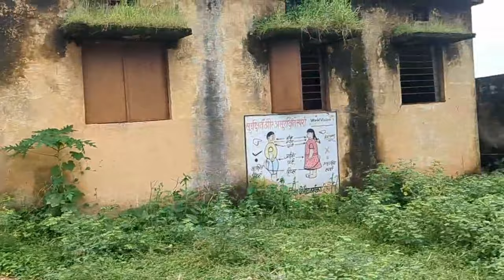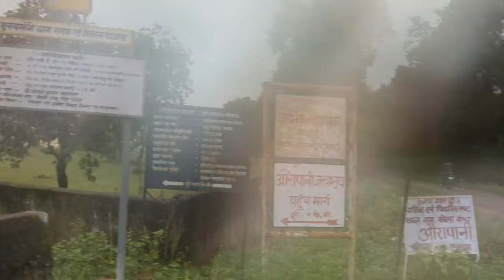औरापानी जलप्रपात कोटा बिलासपुर छत्तीसगढ़ Let's Go New Hidden Waterfall Bilaspur Chhattisgarh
औरापानी जलप्रपात कोटा बिलासपुर छत्तीसगढ़ :
बिलासपुर के आस पास घूमने एवं पिकनिक मनाने लायक जगह

औरापानी जलप्रपात कैसे पहुंचें -
सड़क मार्ग के द्वारा : बिलासपुर से महज 45 km. की दूरी पर एवं कोटा से केवल 15 km. Ki दूरी पर स्थित है। जिससे आप आसानी से अपने अपने साधनों मोटर गाड़ी के मदद से यहां पहुंच सकते है।

औंरापानी जलप्रपात एवं जलाशय : बिलासपुर जिले से करीब 45 किलोमीटर की दूरी पर एवं कोटा विकासखंड से केवल 15 किलोमीटर की दूरी पर स्थित है औरापनी गांव। पर्याप्त प्राकृतिक संपदा से भंडार इस गांव में आज भी लोग काफी खुशाली से परतन समय से रहते आ रहे है। यहां के लोग भी संतस्वभावी एवं मधुर भाव के हैं। औरापानी गांव एक जंगल से घिरा हुआ है। यहां एक खूबसूरत जलाशय भी है, और जहां से करीब 2 किलेमीटर की जंगल की यात्रा के बाद ही आप इस जलप्रपात में पहुंच पाते है। यानी की औरापानी गांव तक तो आप अपने साधनों मोटर गाड़ी के सहारे जा तो सकते है पर उसके आगे आपको पैदल ही आगे बढ़ना होगा। जैसे जैसे आप आगे बढ़ते है आपको काफ़ी उतार चढाव से भरे जंगल से गुजरना होगा। यहां और भी कई छोटी छोटी जलप्रपात बनती है। जिनमे से एक का नाम नागखोला जलप्रपात बताया जाता है। लेकिन औरापानी का वास्तविक जलप्रपात 2 चरणों में है। जिसके ऊंचाई करीब 100 से 150 फिट है।

इतिहास : छत्तीसगढ़ राज्य के बिलासपुर जिले के अंतर्गत कई पर्यटन स्थल स्थित है। जिनमें से कोटा विकासखंड क्षेत्र के अतर्गत स्थित एक अत्यंत ही शानदार जलप्रपात, जिसका नाम है औरापनी जलप्रपात जो की कोटा विकासखंड के एक छोटे से गांव औरापानी में स्थित है। औरापानी जलप्रपात का वास्तविक नाम गोडवानी औरापानी जलप्रपात है। लेकिन औरापानी नामक गांव में स्थित होने के कारण इसे औरापानी जलप्रपात के नाम से जाना जाता है। पहले इस जगह के बारे में काफी कम लोगो को ही पता था लेकिन जैसे जैसे लोगो को इस आकर्षक जगह के बारे में पता चला यहां आने वाले सैलानियों की संख्या दिनो दिन बढ़ती गई और आज भी बढ़ती जा रही है। पिछले कुछ सालो में इसका  बहुत ही खूब विकास हुआ है।

पिकनिक स्पॉट : पिकनीक के लिए सामान्यतः लोग ऐसी जगह की तलास करते है जहा पानी की पर्याप्त व्यवस्था हो। साथ ही साथ प्राकृतिक वातावरण मिल जाए तो फिर तो सोने पर सुहागा ही हो जाता है। अगर पिकनिक स्पॉट की बात किया जाए तो यह बिलासपुर शहर के आस पास की सबसे बढ़िया पिकनिक स्पॉट है। यहां आपको जलाने की लकड़ी से लेकर पीने की पानी तक हर सुविधाएं आपको यहां प्राप्त होगी। बहता हुआ पानी पीने के लिए भी उपयुक्त होती है। जिससे यहां आपको पेयजल की कमी महसूस बिलकुल भी नहीं होगी। आप अपने परीवार वाली के साथ ही साथ आप पाने दोस्तो के साथ भी यहां पिकनीक के लिए आ सकते है।

एक ही गांव में 4 जलप्रपात : औरापानी ही एक मात्र ऐसी जगह है जहा पर 1 या 2 नही बल्कि पूरे 4 जलप्रपात स्थित है। जिसमे से सबसे प्रमुख है औरापनी जलप्रपात जिसके साथ ही एक और जलप्रपात जिसका नाम हमे पता चला वो है, नगखोला जलप्रपात। ये दोनो ही काफी अच्छी एवं बड़ी जलप्रपात है जो औरापानी में स्थित है। साथ ही अन्य जलप्रपात छोटी छोटी है जिसमे ज्यादा लंबा झरना नही बनता।

औरापानी आने का सही समय : वैसे तो आप यहां किसी भी मौसम में आ सकते है। लेकिन अगर आप जलप्रपात की बात आए तो आप हमेशा ऐसा मौसम की तलास करेंगे जिसमे आपको वहां प्रायप्त जल देखने को मिले। यानी जलप्रपात का बखूबी दर्शन हो। तो आप बरसात का मौसम ही का चयन करेंगे, लेकिन बरसात के दिनो मे यहां पहुंचना उतना आसान नहीं है। क्योंकि कच्ची सड़क आगे की मार्ग को अवरूद्ध कर देती है। औरापानी एक गांव जहा आपको पहुंचने हेतु एक कच्ची सड़क का ही सहारा लेने पड़ता है जो की बारिश होते ही कीचड़ के रूप में परिवर्तित हो जाती है। लेकिन आप यहां बरसात के दिनो मे भी पहुंच सकते है। लेकिन वर्ष के बाद का मौसम जब हल्की ठंड की शुरुआत हुई रहती है उस मौसम में आपको यहां आने में अधिक खुबसूरत नजारा देखने को मिलेगा और आपको ज्यादा परेसानिया भी यहां पहुंचने के लिए नही होंगी।

Orapani Waterfall, Kota, Bilaspur, Chhattisgarh:
A place suitable for sightseeing and picnics near Bilaspur.

Orapani Waterfall and Lake: Orapani Village is located approximately 45 kilometers from Bilaspur District and only 15 kilometers from Kota Development Block. The village is surrounded by abundant natural resources, and the people here continue to live a prosperous life. The local residents are friendly and warm-hearted. Orapani Village is surrounded by a dense forest, and it boasts a beautiful lake. After a journey of around 2 kilometers through the jungle, you can reach this waterfall. To reach Orapani Village, you can drive with the help of your own vehicle. However, beyond that point, you will have to continue on foot as the terrain becomes challenging, with steep ascents and descents. There are several smaller waterfalls along the way, with one of them being called Nagkhola Waterfall. However, the main attraction is the Orapani Waterfall, which consists of two tiers and has a height of approximately 100 to 150 feet.
Picnic Spot: When it comes to picnicking, people generally look for places where there is an ample water supply and a natural environment. Orapani Waterfall, near Bilaspur city, is the perfect picnic spot, offering all the necessary amenities, including firewood for cooking and clean drinking water. The flowing water is also suitable for drinking. You can visit here with your family and friends, making it an ideal picnic destination.